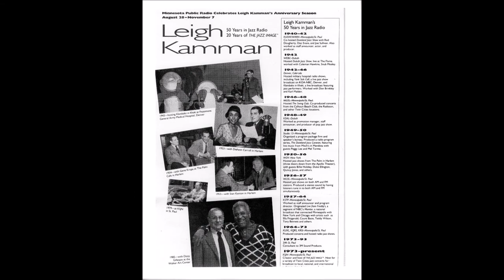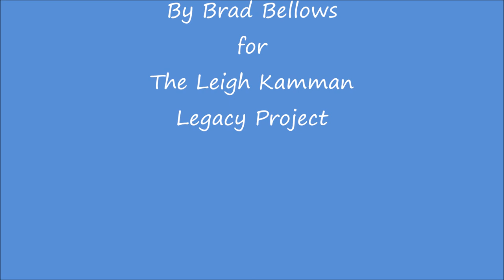Harold Mabern April 1995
Leigh has a great talk with Harold Mabern in 1995.  Harold talks about all the great musicians from Memphis and the influence of Nat King Cole on his playing.